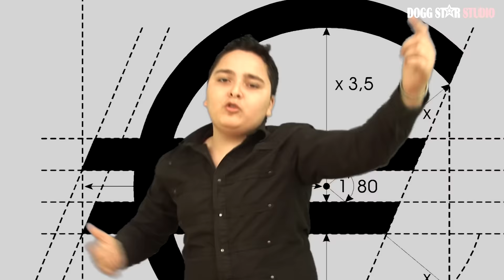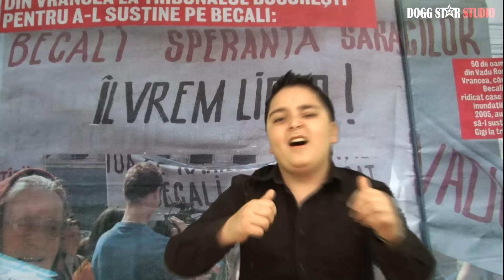Nyno Escobar & Beto Adam - Maneaua lui Gigi Becali (Oficial Video)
Toate drepturile rezervate @ Dogg Star Studio
Nu copiati si repostati pe alte canale , adauga-ti la favorite !